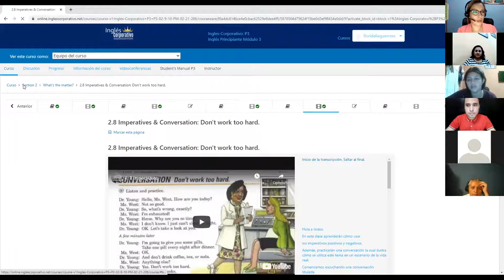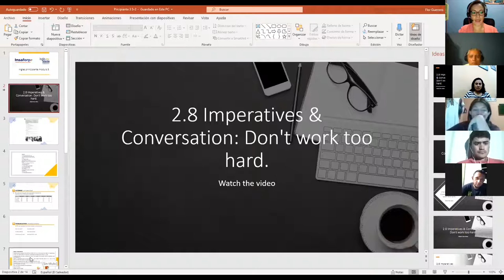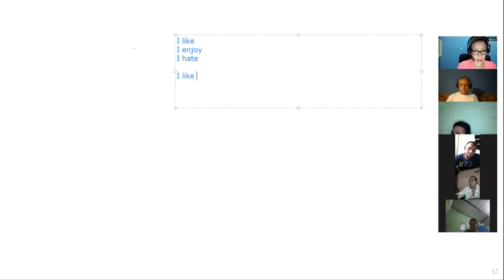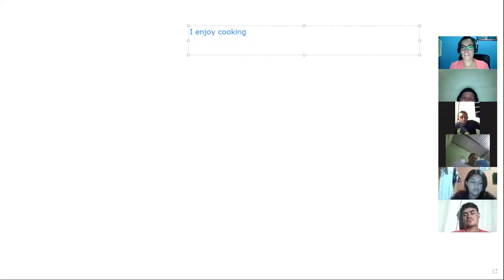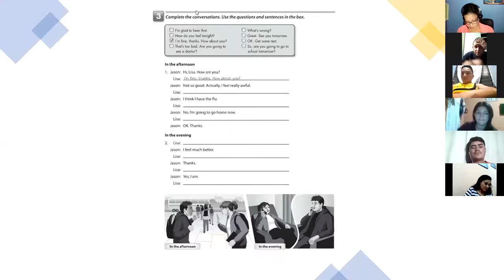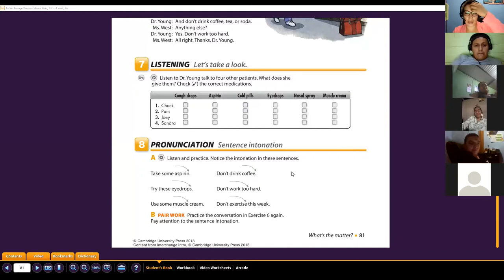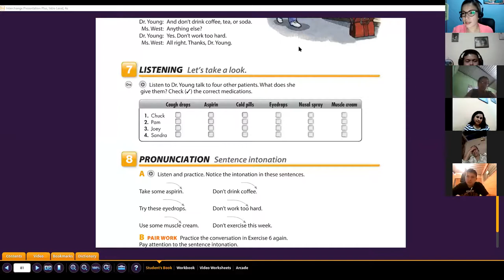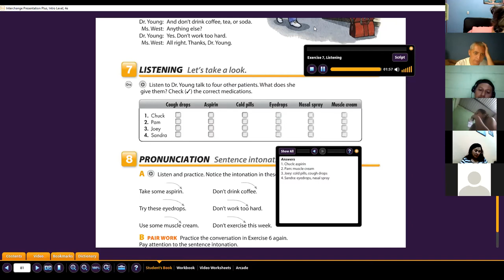Ingles Corporativo- Class #6 Imperatives and medications